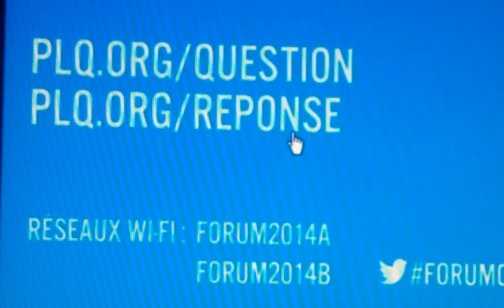Michelle Blanc au Forum des idées pour le Québec - Vivre l'innovation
Intervention de de Mme Michelle Blanc en tant que panéliste au Forum des idées pour le Québec sous le thème ''Une stratégie numérique pour le Québec''.
Mme Blanc est conférencière de premier plan et consultante experte en marketing et stratégies internet.
Ce discours parfois hilarant (sacres à profusion, anecdotes croustillantes, etc.) prononcé en présence du Premier Ministre du Québec Monsieur Philippe Couillard, se veut un constat et in plaidoyer en faveur de l'instauration d'une politique numérique au Québec.